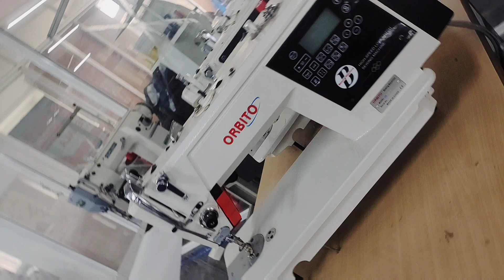ORBITO - 9703DM series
ORBITO LOCKSTITCH SEWING MACHINE